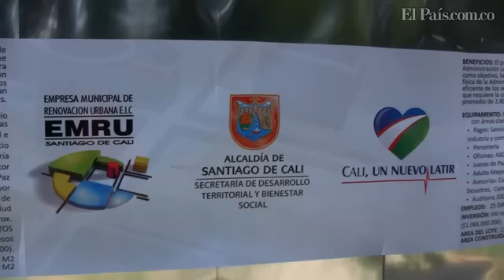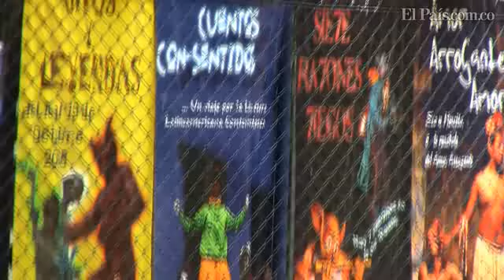Desalojo Teatro Teca de Bosques del Limonar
Luego de cuatro intentos de desalojo, el Teatro Experimental Comunitario Abierto de Cali fue desalojado el 16 de septiembre, tras una diligencia que terminó con la presencia de las autoridades municipales.